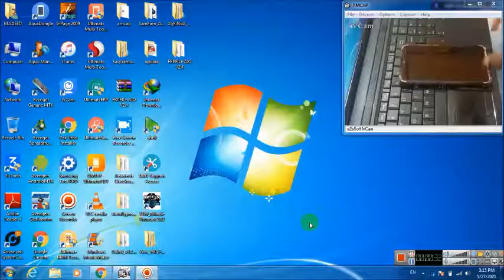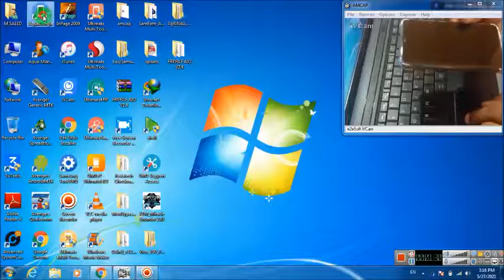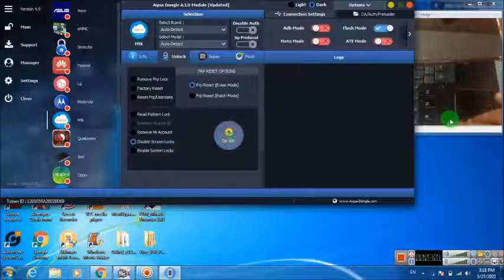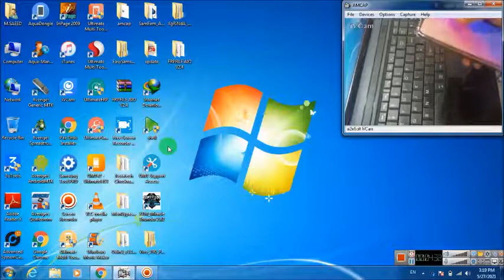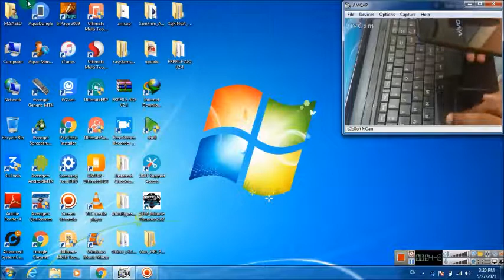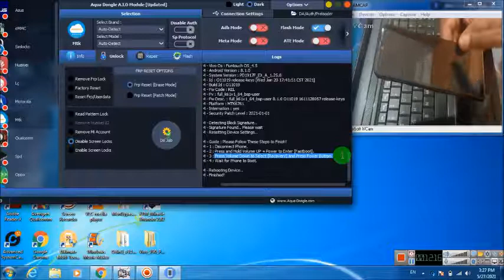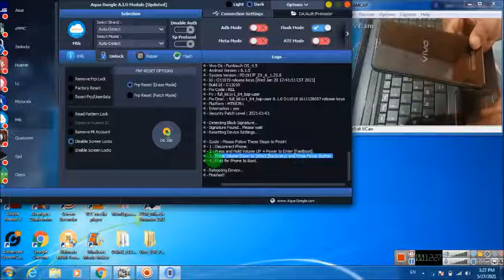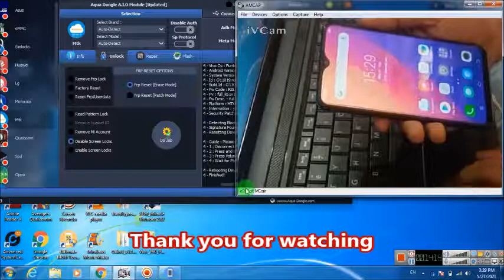How to remove Vivo Y90 screen lock w/o data loss android 8.x | Hindi/Urdu | TECH City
This video we learn that how remove vivo y90 pin/patter/password without data loss via Aqua Dongle android 8.x with mediatek helio cpu